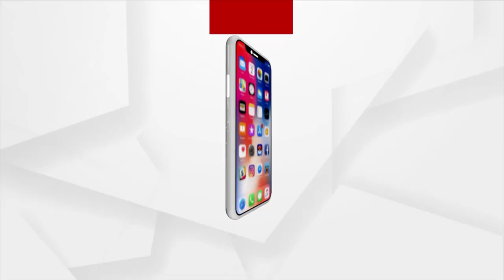ଥୀଙ୍କ ସିଏସଆର ଏବଂ ଥୀଙ୍କ ଓଡିଶା ଲିଡରସିପ ଆୱାର୍ଡ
ଭିନ୍ନ କ୍ଷେତ୍ରରେ ସଫଳତା ହାସଲ କରିଥିବା ବ୍ୟକ୍ତିବିଶେଷ ଏବଂ ସିଏସଆର କ୍ଷେତ୍ରରେ ଉଲେଖନୀୟ ସଫଳତା ହାସଲ କରିଥିବା ସଂସ୍ଥା ଗୁଡିକୁ ଆଜି ଥୀଙ୍କ ସିଏସଆର ଏବଂ ଥୀଙ୍କ ଓଡିଶା ଲିଡରସିପ ଆୱାର୍ଡ ପ୍ରଦାନ କରାଯାଇଛି